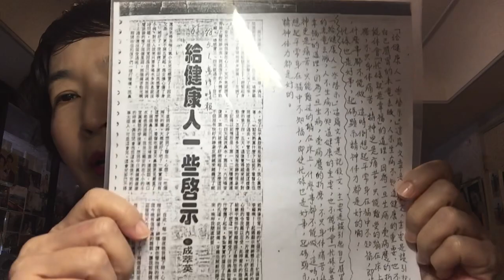我的文章作品：給健康人的一些啓示